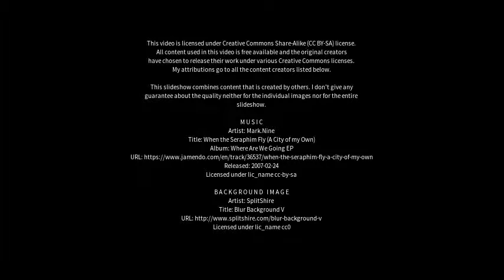Best places to visit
Best places to visit - Usilampatti (India) Best places to visit - Slideshows from all over the world - City trips, nature pictures, etc.